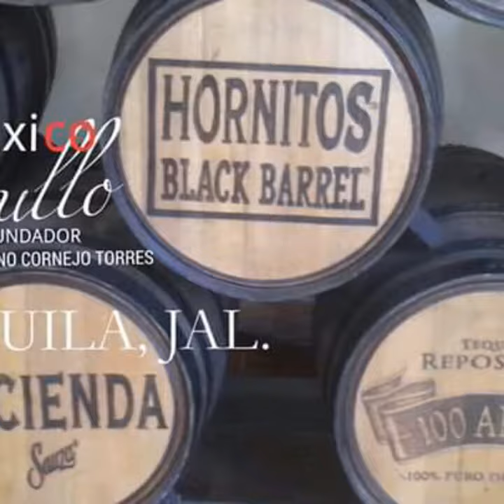МЕКСИКА ТУРИЗМ LIC. DELFINO CORNEJO TORRES WORLD СОЗДАТЕЛЬ ТУРИЗМА С ИДЕНТИЧНОСТЬЮ